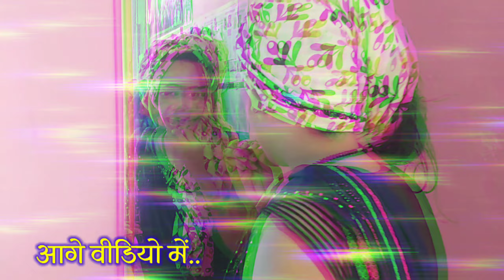🌅सुबह 7:30 से शुरू हो जाता है Mala ki Morning routine / Indian Housewife Early Busy Morning Routine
Hello Everyone Kaise Hain Aap Sab?
Aaj Aapke sath hamara Morning Routine Share kiya hu.
Ummid hai Video ko puri dekhege,

You have a lot💞🙏🏻